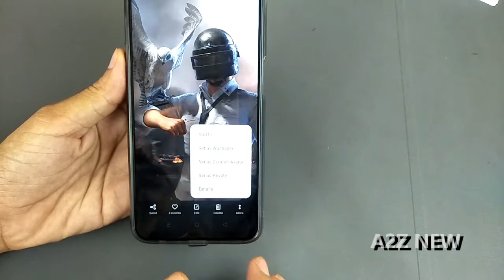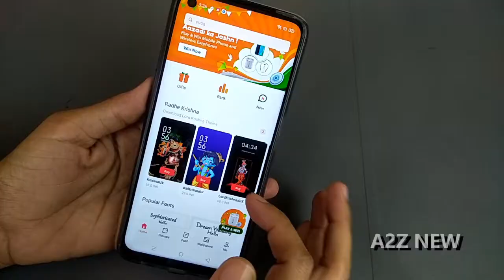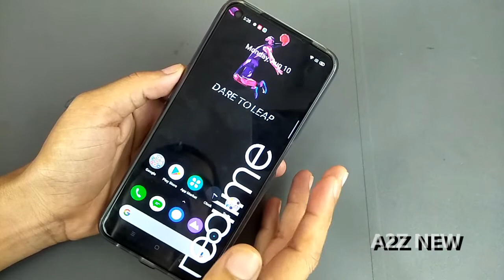How to change wallpaper in Realme 6i,Realme Custom Wallpaper,Realme 6 me wallpaper kaise change kare